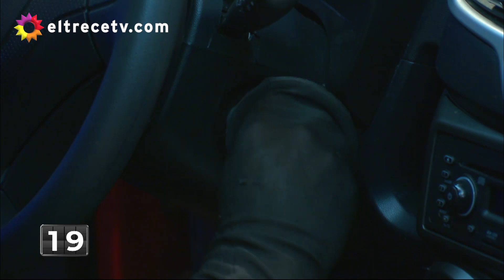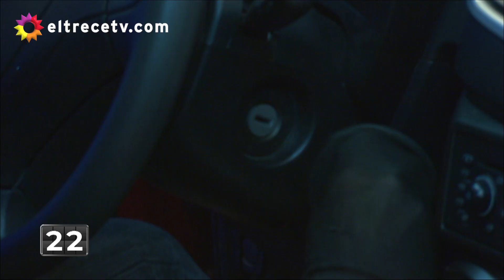¡Diego Ramos se llevó el OKM de Bienvenidos a bordo!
Momento emitido el lunes 4 de mayo de 2020 en Bienvenidos a bordo.